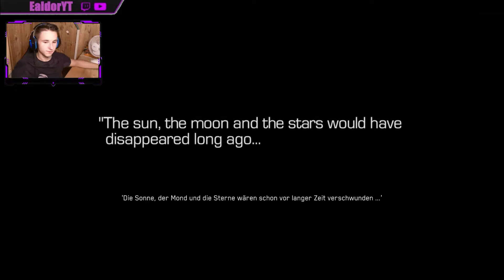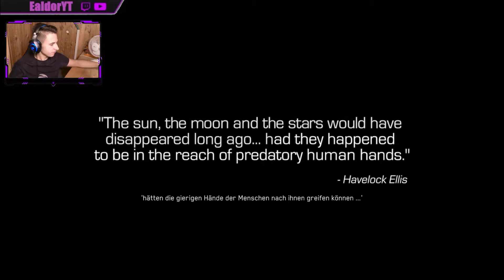Frostiger Start - CoD Infinite Warfare #1